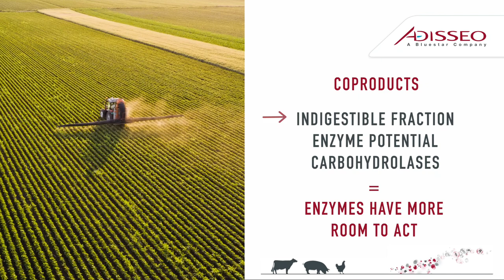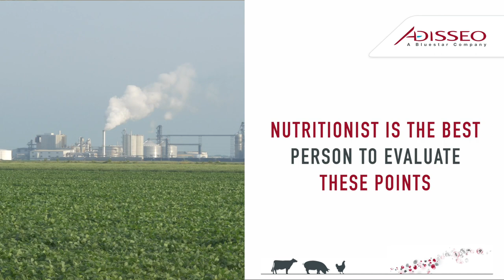Reduction of Production costs – Global perspective – Adisseo – Marcio Ceccantini